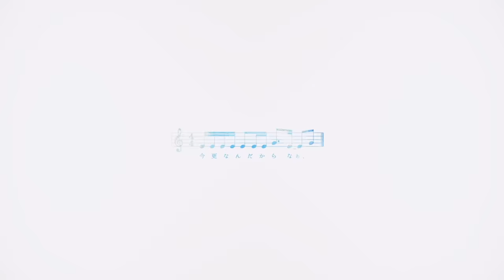「 That’s Why I Gave Up On Music (だから僕は音楽を辞めた) / Yorushika 」ver. Petra Gurin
I’m not wrong, am I?

⬦ vocals / video / vocal correction / english translation - Petra Gurin

ORIGINAL